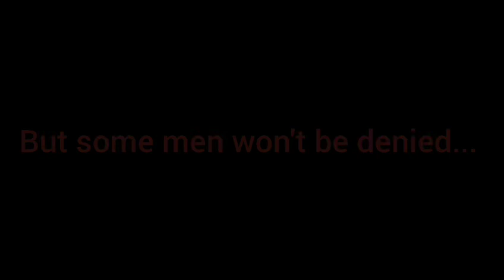IJWM 2024: The Road To Viktory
The long road back from injury to Viktory.